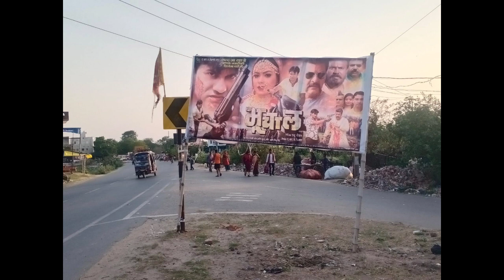डायरेक्टर राजू चौहान और हीरो सतेंद्र सिंह राजपूत की जोड़ी फिल्म भोजपुरी भूचाल बिहार मे release हो रही